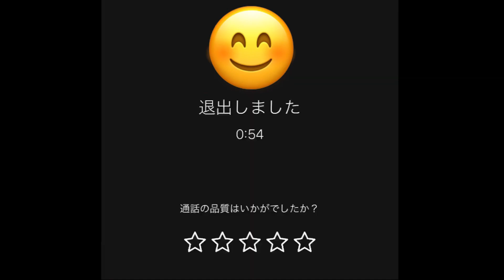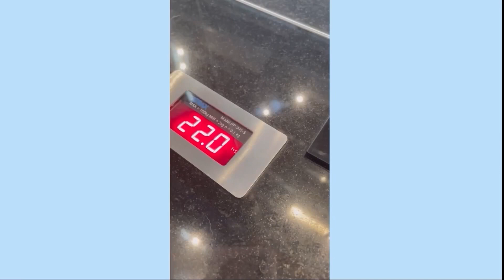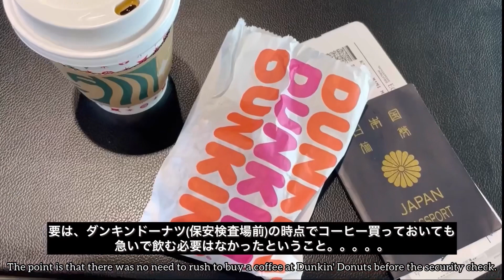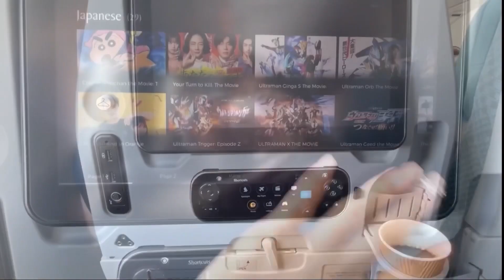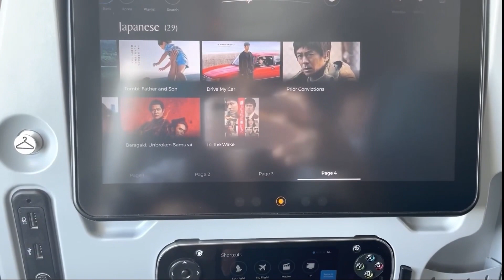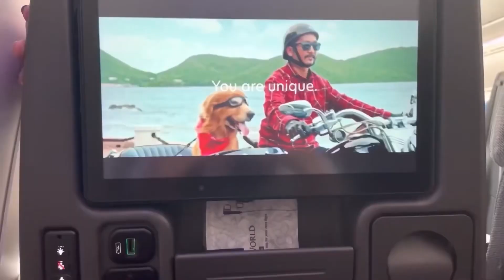【ENG/JPN SUB】Back To Japan (Singapore Airline) === 一時帰国で日本に戻った日の1日♡【Vlog#4】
I am sorry for not uploding for a while... Finally I finish to edit this vlog ✈
※The information for the entry have alredy changed / 入国等に関する情報は変わっています。

編集手伝ってくれてる友達が、マレーシア生活に役立つ情報や大学生活に関するブログを書いているのでCheckしてね♡

ではでは、次の動画で！
𝑩𝒚𝒆 𝑩𝒚𝒆 💎🎀🤍

Come to My instagrma to follow what I do in real-time

リクエスト嬉しい🍀

Shooting Date: 24 Nov, 2023
The last edit date: 08 May, 2023